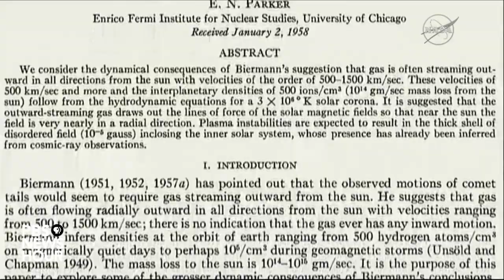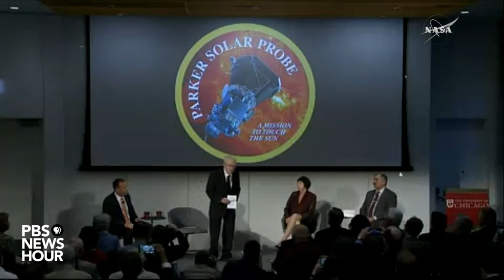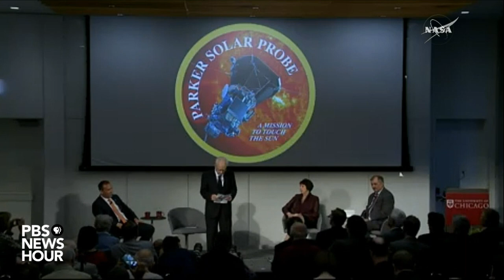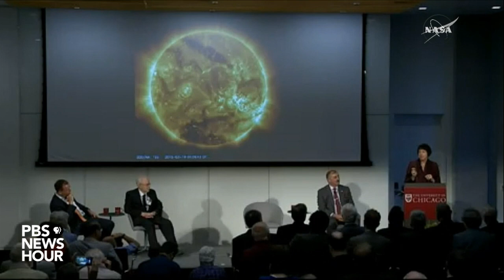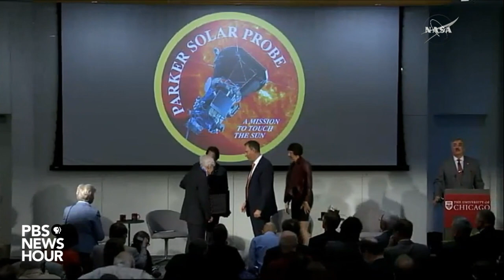WATCH LIVE: NASA to announce mission for sun-orbiting probe